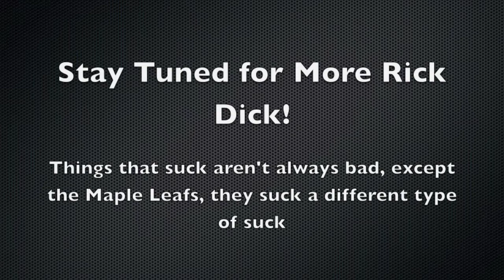Cleaning up the Leaves with a Power Machine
Rick Dick and Cuz show how to assemble a power blower so that it sucks up the leaves in your yard.